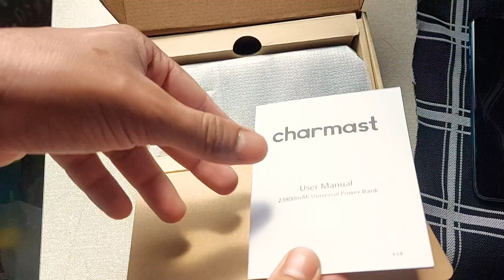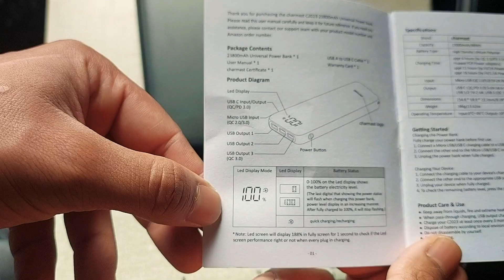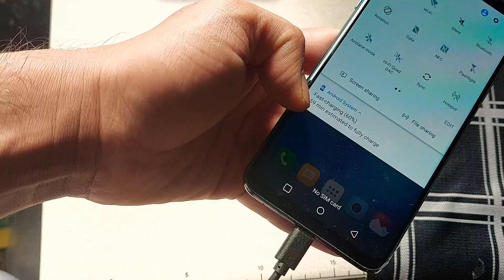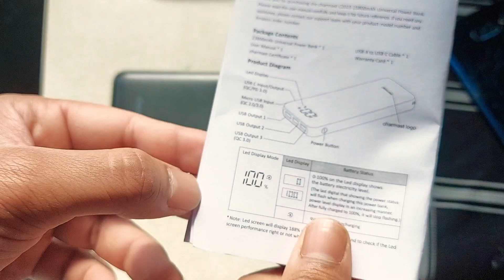CHARMAST 23800mha POWERBANK UNBOXING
UPLOAD SCHEDULE

I upload a video very  Sunday at 7:00pm
SOICAL MEDIA

Stay up date when I post a new video.
for now I only have Twitter